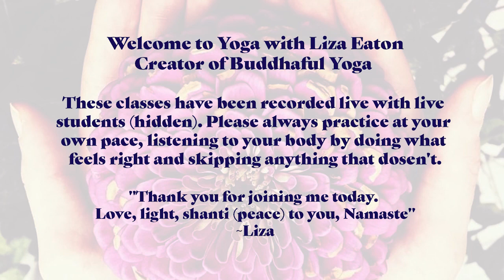Yoga with Liza- Yoga for Digestion and a Strong Immune System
Join Liza Eaton for another virtual session. This one is "Yoga for Digestion and a Strong Immune System." Thanks to Liza for sharing her classes with us.